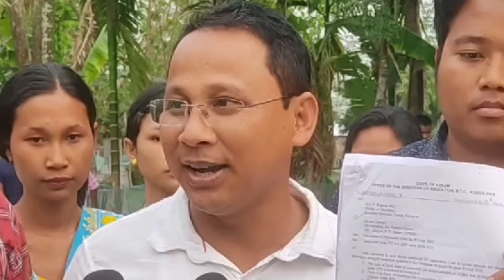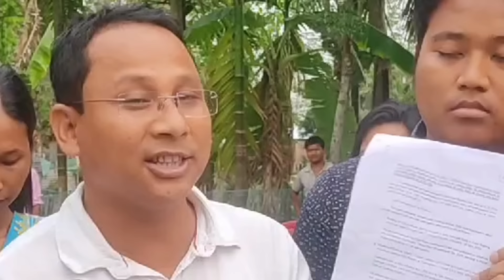U.P.P.L Manw atingao gaokw Raju Narzary kw ...?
This is Ophri Daimary here I am a creator of agenda topics etc.

I hope you are feeling better here by following my channel